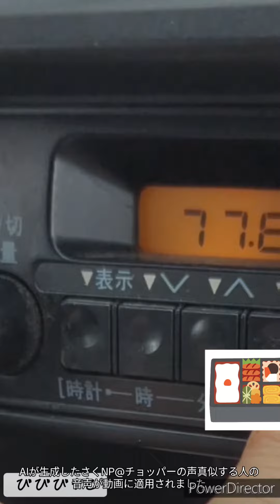2024年4月3日